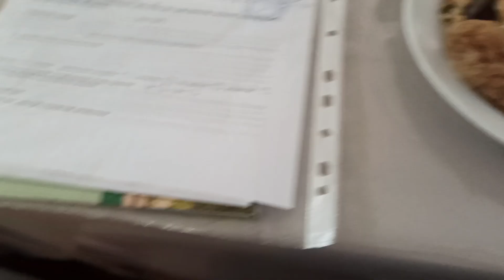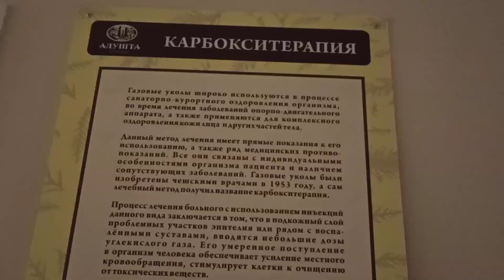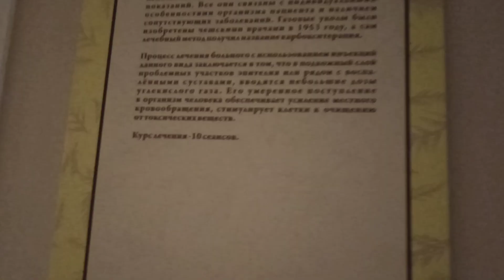Отдых в санатории Алушта. 2023. Часть 1.